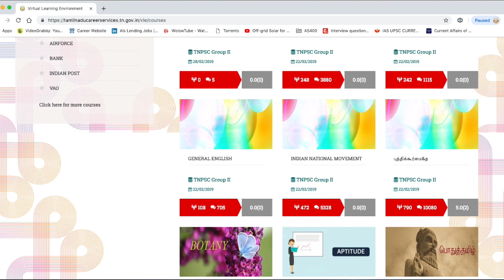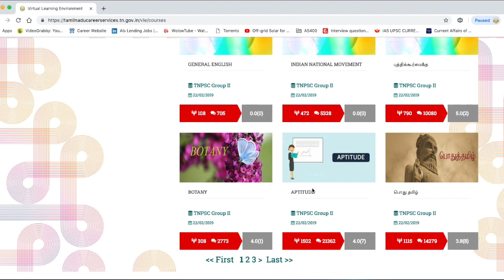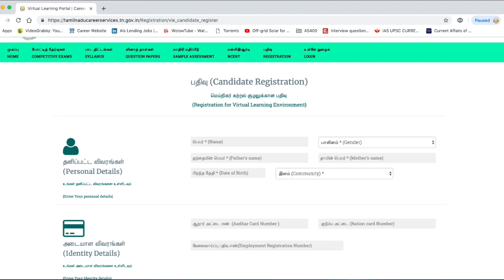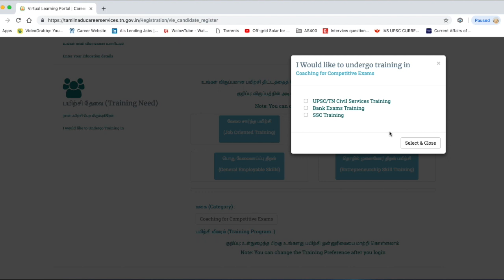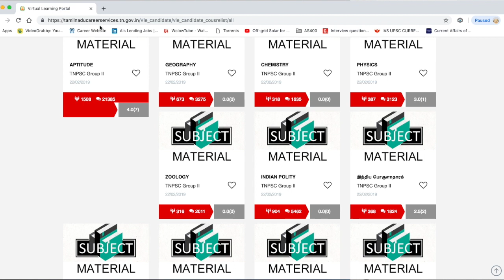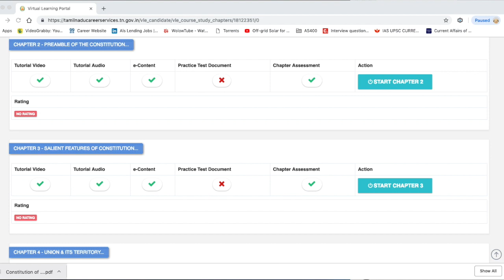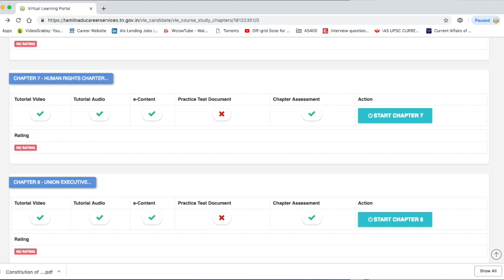தமிழக அரசின் புதிய இணையதளம் | அனைவரும் பதிவு செய்யுங்கள்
தமிழக அரசு இலவச இணையத்தளம் போட்டித்தேர்வு மற்றும் வேலைவாய்ப்பு பயற்சிக்கு இனி இலவசமாக படிக்கலாம் | TNCAREERSERVICES
Website for Registration